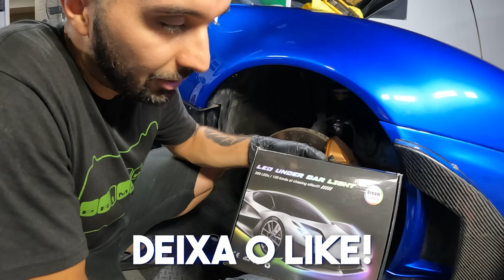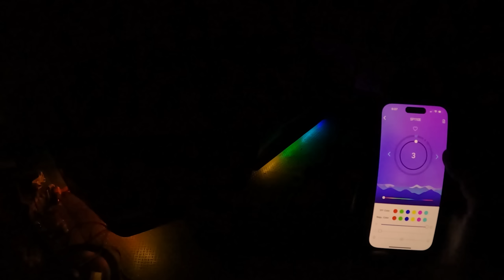INSTALEI UNDERGLOW LED NO R34!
QUER APRENDER INGLÊS COM UM NATIVO?  EU INDICO ESSE CURSO! LINK ABAIXO!

LINK DA LOJA DO BLUZILLA

Video com    @Piloto Diego Higa

   @Junior Farias